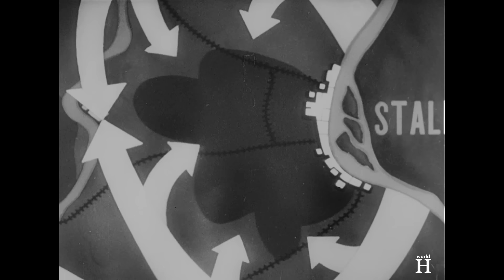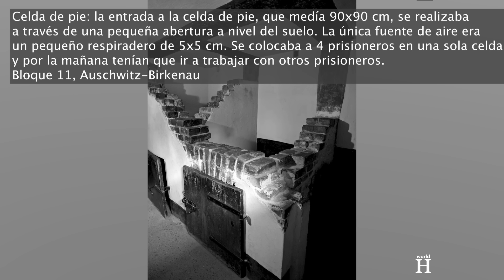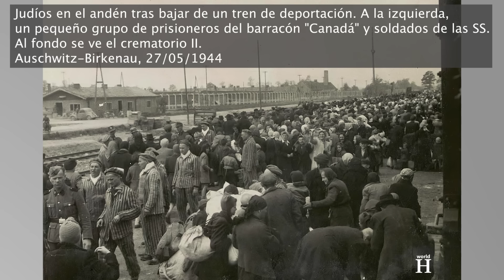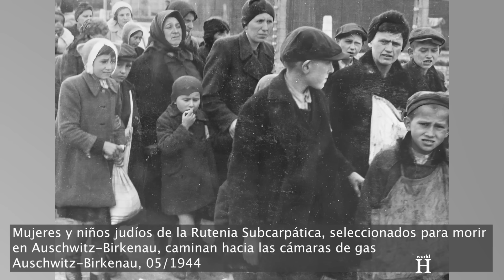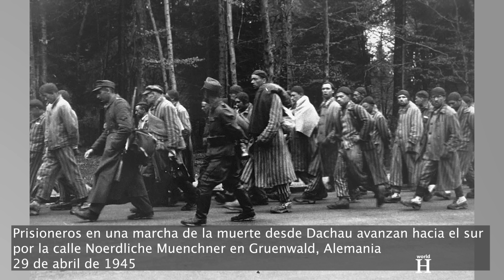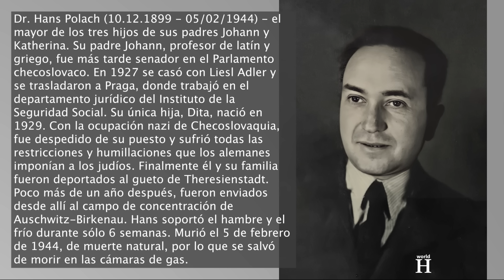BRUTAL Tortura NAZI de un Judío que Trabajó en el Crematorio de Auschwitz - Filip Müller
Filip Müller nació el 3 de enero de 1922 en Sereď, entonces parte de Checoslovaquia. Filip sólo tenía 17 años cuando comenzó la Segunda Guerra Mundial, el 1 de septiembre de 1939. Durante este conflicto a escala mundial hubo dos grandes alianzas: las potencias del Eje y las fuerzas aliadas.
Los tres principales socios de lo que finalmente se denominó la alianza del Eje eran Alemania, Italia y Japón.

En noviembre de 1940, Eslovaquia se unió al Eje cuando sus dirigentes firmaron el Pacto Tripartito. En cumplimiento de los requisitos de la alianza del Eje, Eslovaquia participó en la invasión de la Unión Soviética en junio de 1941 y declaró la guerra a Gran Bretaña y Estados Unidos en diciembre del mismo año.

Según un censo del 15 de diciembre de 1940, en ese momento había 89.000 judíos en Eslovaquia. En marzo de 1942, el Estado eslovaco firmó un acuerdo con Alemania que permitía la deportación de los judíos en el país. El 25 de marzo de 1941, en el primer transporte de Eslovaquia, desde la ciudad de Poprad, en el norte de Eslovaquia, 999 judías solteras de entre 16 y 30 años fueron llevadas en vagones de ganado al campo de concentración de Auschwitz. Sólo seis de ellas regresaron de este cautiverio de la muerte.